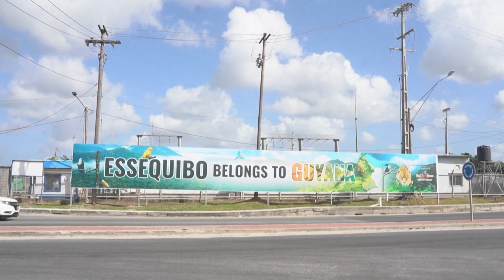Guiana 'vigilante' após referendo venezuelano sobre Essequibo | AFP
O governo da Guiana disse que está 'vigilante', após Caracas ter realizado no domingo um referendo sobre a criação de uma província venezuelana na região de Essequibo. Georgetown afirma que manterá cooperação em matéria de Defesa com os Estados Unidos e outros parceiros, e que também vai continuar com os esforços diplomáticos para resolver a disputa centenária.